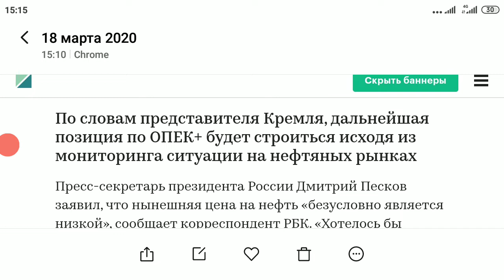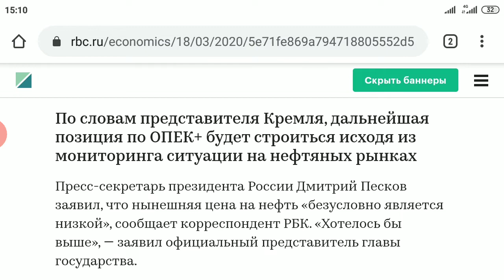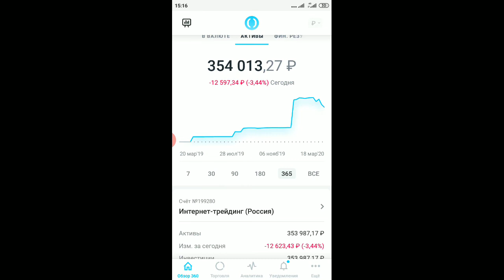Экономика обречена: нефть упала до 27 долларов, индекс РТС теряет 8%. Хроника кризиса.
Обвал нефти, рубля и российских индексов. Очередное падение 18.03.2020 г. Кризис усугубляется.